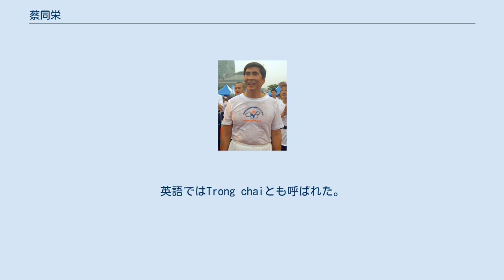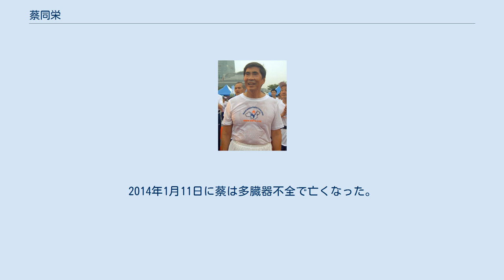蔡同栄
蔡 同栄 (さい どうえい、繁体字中国語: 蔡同榮、1935年6月13日 - 2014年1月11日)は台湾の政治家。
英語ではTrong chaiとも呼ばれた。
 日本統治時代の台湾に生まれ、米国で修士号と博士号を取得した。
民主主義派であり、公民投票促進会と民間全民電視公司を設立した。
 民主進歩党の党員であった蔡は数回立法委員に選出され、1993年から1996年と1997年から2012年の期間立法委員を務めた。
民進党主席選挙に3回出馬したが、1回も当選することは無かった。
 日本統治時代の1935年6月13日、台南州東石郡布袋村(現在の嘉義県布袋鎮)に生まれる。
第二次大戦後、蔡の父は嘉義県議会議員を2期務めた。
 国立台南第一高級中学を卒業後、国立台湾大学に通い政治学を学んだ。
その後専攻を法学に変え、1958年に国立台湾大学法学部を卒業した。
その後徴兵され、中華民国陸軍で6ヶ月兵役に服した。
 1960年に渡米しテネシー大学で学び、政治学の修士号を取得。
台湾独立運動に関与した結果、中国国民党のブラックリストに乗り、台湾へ帰国することが不可能となった。
蔡は学業を続け、南カリフォルニア大学に通い、1969年に博士号を取得した。
1986年、ニューヨーク市立大学で政治学の教授となった。
 1970年に台湾独立建国連盟を設立し、初代主席となった。
その後の1982年にも台湾人公共事務会を設立し、初代会長を務めた。
 1990年6月に葬儀に出席するため台湾へ帰国。
到着直後、新規のパスポートを取得し、民主進歩党に加入した。
同年11月に人民の意思を通した改革を目標に公民投票促進会を設立した。
 1992年に嘉義市選出の立法委員に当選。
1995年の選挙では国民党の蕭万長に敗北し落選したものの、1997年に立法委員に再び当選し、1998年と2001年、2004年も再選した。
任期中、国家防衛や僑務委員会、外交委員会に関わった。
 陳水扁政権下の台湾本土化運動を支持した。
 2005年教育部に対して国民小学のワークブックの表紙にある第二次大戦後の蔣介石政権時代の中国民族主義的な標語である「堂堂正正的中國人」を外すように要請した。
反国家分裂法に対して、立法委員である荘和子とともに反併吞法草案を提出した。
 著名な薬理学者である李鎮源の支持があったという事実にもかかわらず、1996年の民進党主席選挙に敗れた。
しかし2005年に当時民進党主席であった蘇貞昌の辞職が蔡の再出馬の決定に繋がった。
立候補し、党で最初の公認候補となった。
 蔡は3人の公認の候補者のうちの一人となった。
副総統の呂秀蓮と外交部長の陳唐山の支持を受けた。
2006年1月の主席選挙で36%の得票率であった蔡に対し、元総統府秘書長の游錫堃が54%の票を獲得し当選した。
 2008年の総統選挙での謝長廷の敗北後、民進党の候補者であった謝は党主席を辞職し、主席選を行うことを公告した。
4月14日に蔡は出馬を宣言した。
 2006年に民進党は内部の全派閥の活動を禁止する決議を通過していたものの、他派閥に所属していた党員の反対がまだ存在し、総統選で民進党を敗北に導いた原因の一人だと思われていた。
蔡は辜寛敏とともに蔡英文がかつての派閥の協力や党の支持基盤の拡大に集中している間、党の独立に関する方針を固めることの重要性を強調した。
 台南市長の許添財の支持を得られたものの、5月に出馬を辞退し別の候補者である辜寛敏を支持することを決定した。
しかし辞退するには遅く、5%の支持を得ることとなった。
 妻に蔡麗蓉がいる。
2014年1月11日に蔡は多臓器不全で亡くなった。